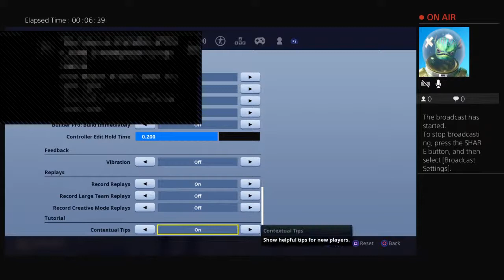My first time playing paladins